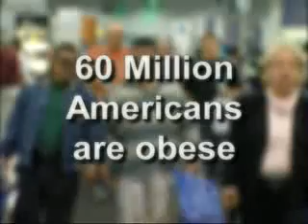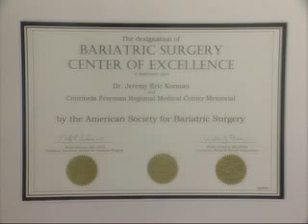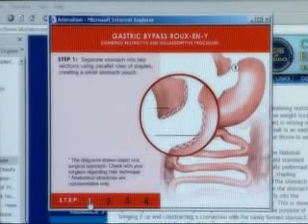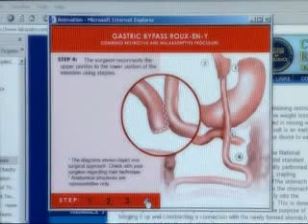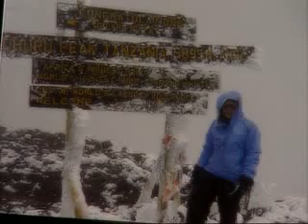Gastric Bypass Surgery at Los Angeles Bariatric Center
Dr. Jeremy Korman, a bariatric surgeon at L.A. Bariatric Center, discusses gastric bypass surgery (2 hours surgery, 2 nights in the hospital) and Lap Band surgery (1 hour surgery, 1 night in the hospital).